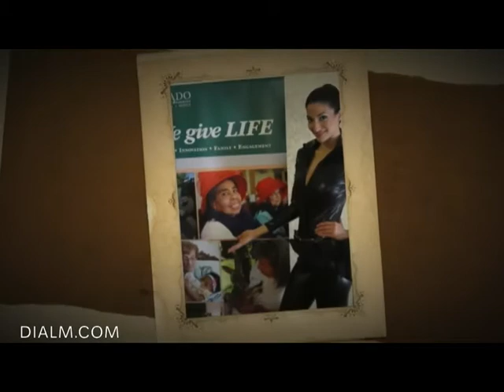Team Building Scavenger Hunt 2011 by dialm com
Team building scavenger hunts, Birthday Party, Showcase new properties, locations, buildings...any theme